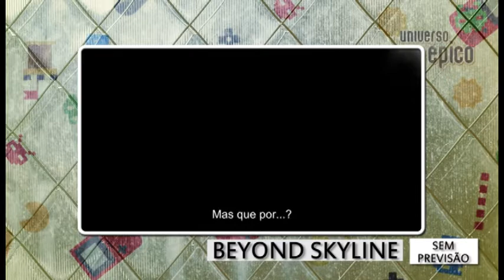Universo Épico : Os Três Suspeitos 16/09/2017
No Programa universo Épico escritor Tito Prates fala sobre seu livro :  Os Três Suspeitos.